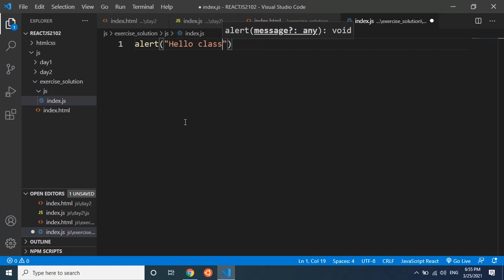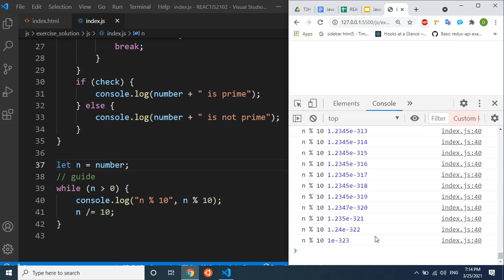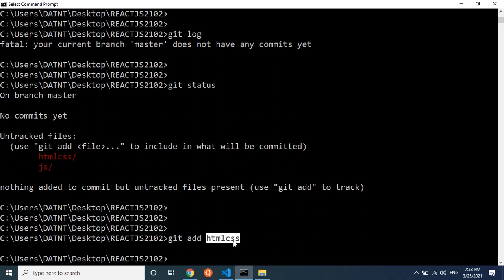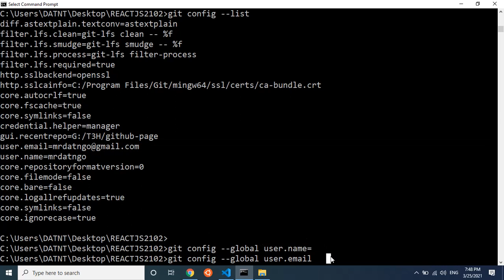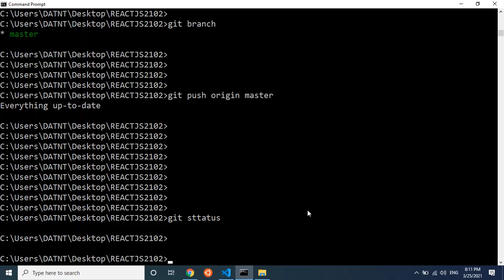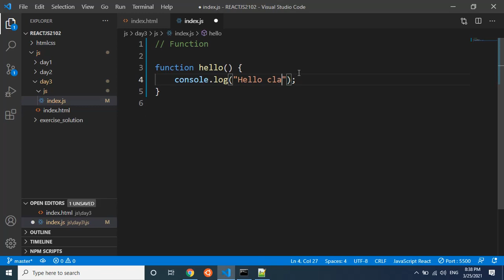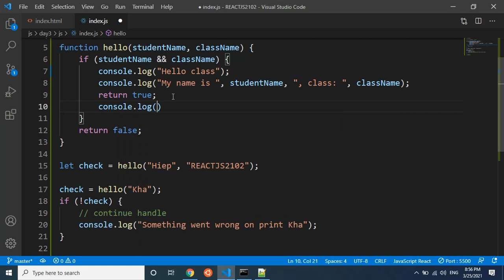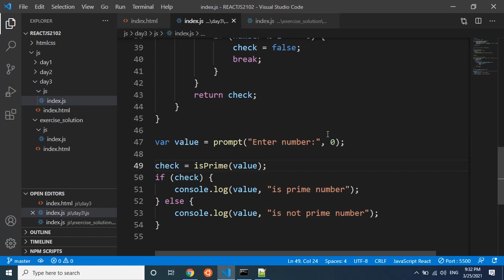REACT2102 - JS day 3 + git